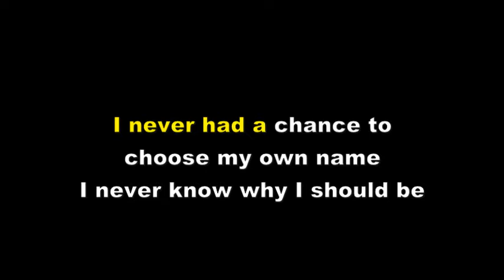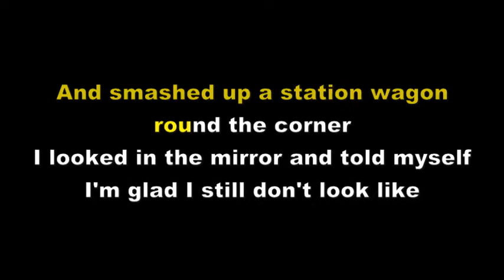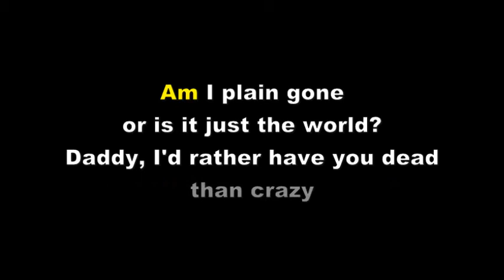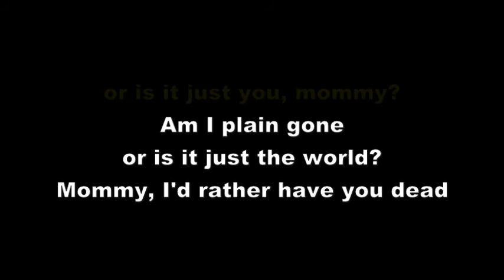Of Montreal I Felt Like Smashing My Head Through A Clear Glass Window